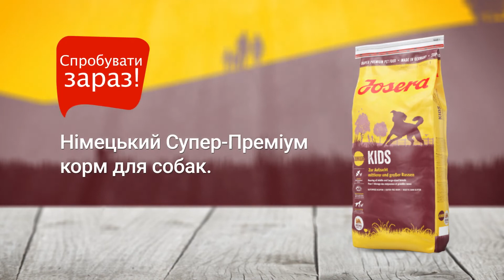Josera Kids (Йозера Кидс) сухой корм для щенков средних и больших пород с 8 недели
Купить этот товар в Украине можно в интернет-магазине товаров для животных по ссылке

Josera Kids (Йозера Кидс) сухой корм для щенков средних и больших пород с 8 недели - для разведения средних и больших пород собак.

JOSERA Kids это специальный корм для выращивания собак средних и крупных пород - для наших молодых героев, которые рвутся только вперед. Рецептура пониженной калорийности с пропорциональным содержанием протеина и жира поддерживает умеренную скорость роста, обеспечивает формирование крепкого костяка и здоровых суставов.

ОСОБЕННОСТИ:

С 8-й недели жизни.
Подходит для пород собак со сложным телосложением.
Поддерживает работу сердца и развитие скелета.
Можно использовать не переходя на другой корм до момента, пока собака станет полностью взрослой.
Изготавливается в Германии и проходит тщательную проверку в собственной аккредитованной лаборатории.
Корм содержит высококачественные, здоровые и натуральные ингредиенты, которые не являются генетически модифицированными.
БЕЗ добавления консервантов, искусственных красителей и ароматизаторов.
Сухой корм для собак Josera не испытывается на животных.
БЕЗ добавления пшеницы, сои, сахара и молочных продуктов.
Полноценный сухой корм для щенков и юниоров.

ПРЕИМУЩЕСТВА:

- Умеренное содержание энергии
Для этой рецептуры характерно умеренное содержание жира, поэтому наш корм подходит для собак с нормальной активностью.

- Здоровье костей
Сбалансированное соотношение кальция, фосфора, витамина С, а также марганца и меди в легкоусвояемой форме обеспечивает прочность скелета и здоровье суставов.

- Работа сердца
L-карнитин и таурин поддерживают работу сердца.

ИНГРЕДИЕНТЫ:

Состав: Мясная мука из домашней птицы; Рис; Зерна кукурузы; Свекольный жом; Жир из домашней птицы; Гидролизированный белок из домашней птицы; Минералы; Дрожжи; Молотый корень цикория (естественный источник инулина); Сушеное мясо новозеландских зеленых мидий (Perna canaliculus).